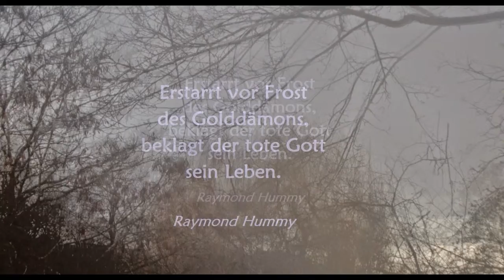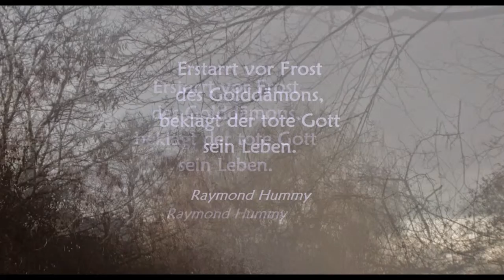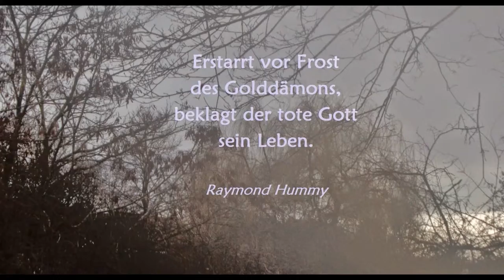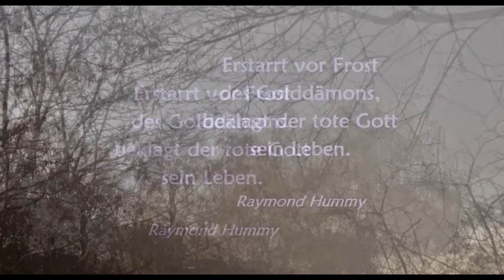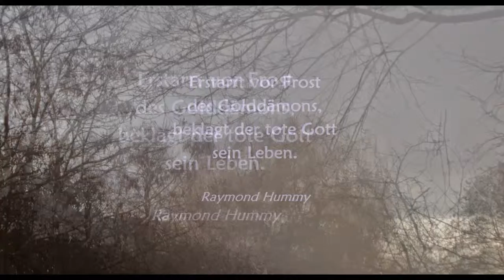Lyrik - Raymond Hummy Art - Violinsonate Nr. 2 in A minor Johann Sebastian Bach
Lyrik lyrik Raymond Hummy Art
Foto + Lyrik by Raymond Hummy (Bildender Künstler, Dramatiker, Lyriker, Künstlerische Fotografie)